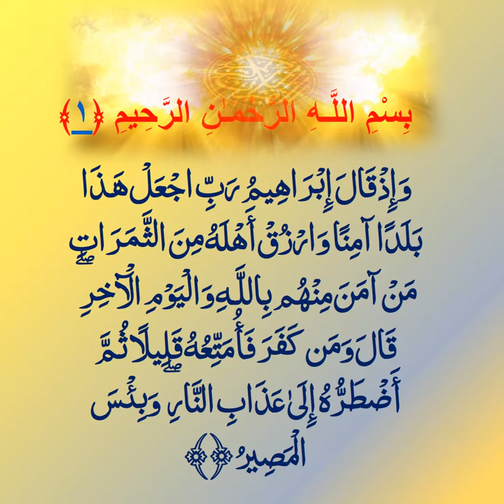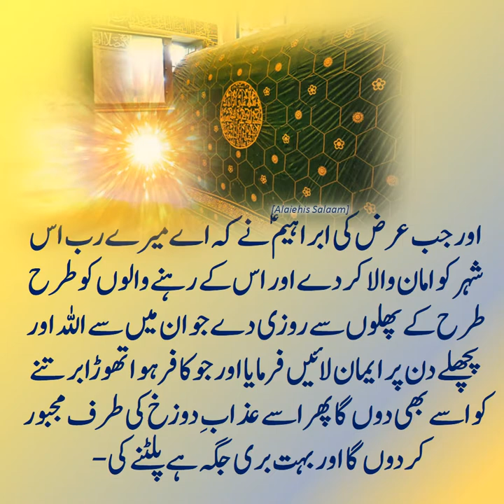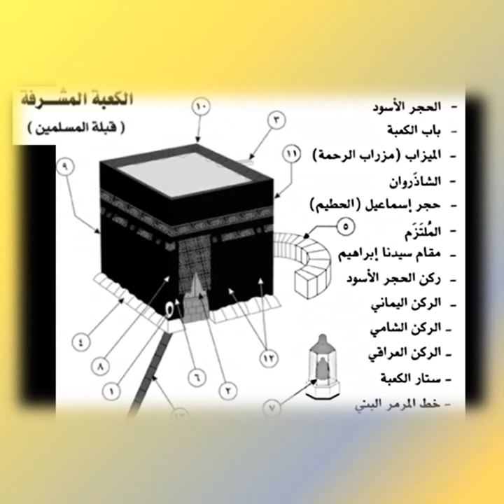MAKAAH THE BELOVED CITY-KAUKAB NOORANI OKARVI- JAHAAN MERAY SARKAAR KAY QADAM POUHANCHAY TV PROGRAM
MAKKAH THE BELOVED CITY HAZRAT ALLAAMAH-KAUKAB NOORANI OKARVI- JAHAAN MERAY SARKAAR KAY QADAM POUHANCHAY TV PROGRAM Bismil-Laahir-Ramaa-Nir-Raheem

GOOGLE PLUS

SCRIBED

GOOGLE APPS

Jazaakumul-Laahu Ta'aalaa